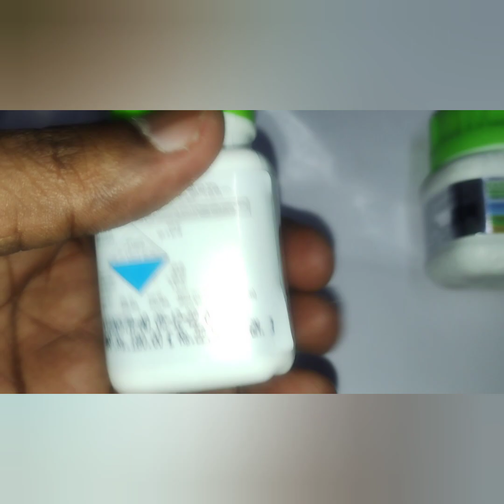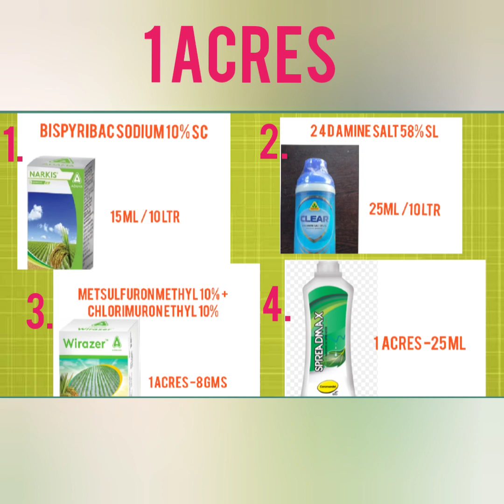இன்று ஒரு 25-11-23 உரம் தகவல்.